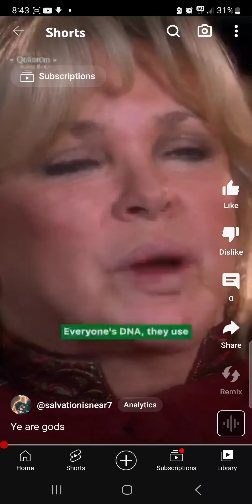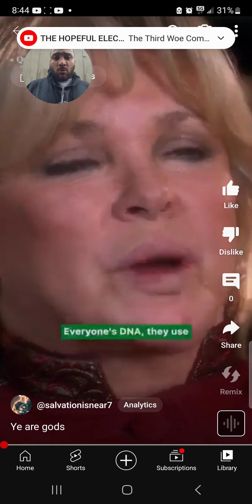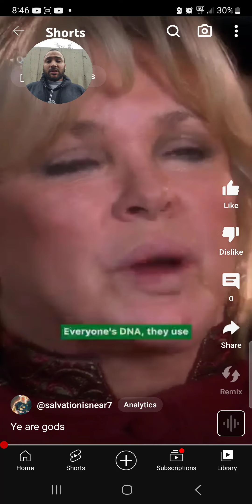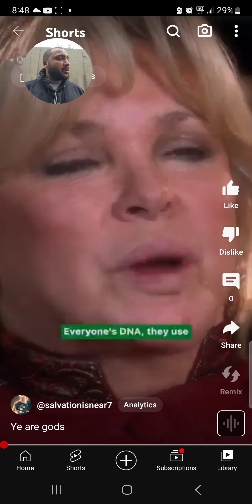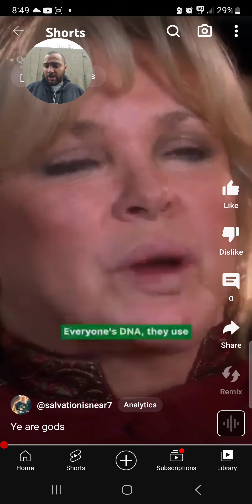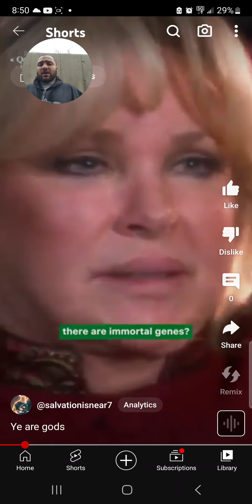His Bounds That He Cannot Pass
Job 14:5

Seeing his days are determined, the number of his months are with thee, thou hast appointed his bounds that he cannot pass;